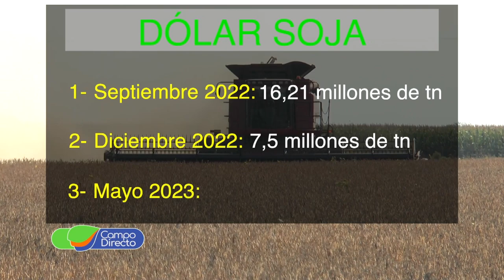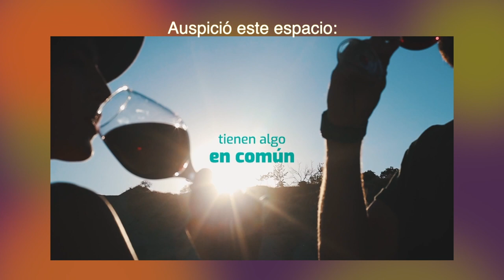El dólar maíz le pega a la producción de carne, leche y bioetanol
Si bien el dólar maíz alivia las arcas del gobierno, genera una aumento directo en el costo y precio en las producciones de carne y leche.